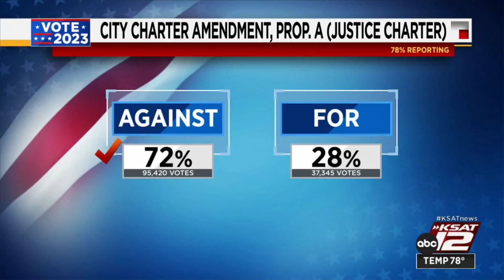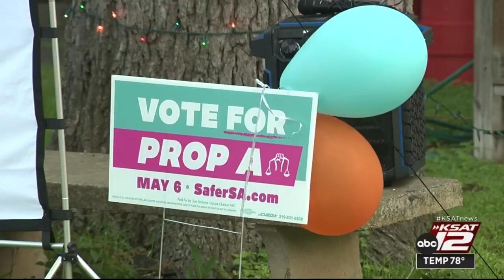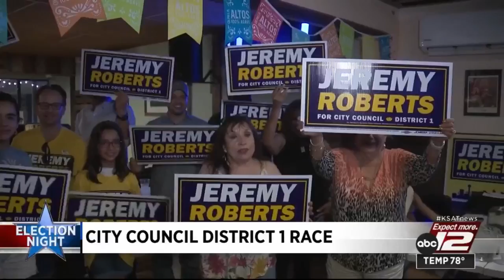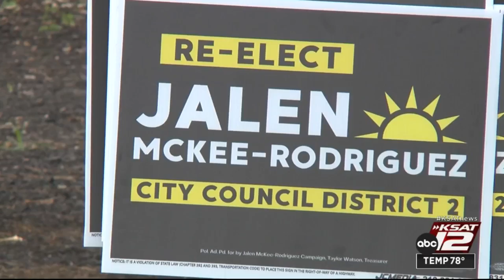Wrap-up: Election results, reaction for San Antonio City Council, mayor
San Antonio Mayor Nirenberg was re-elected to another term in office while the City Council will look different.